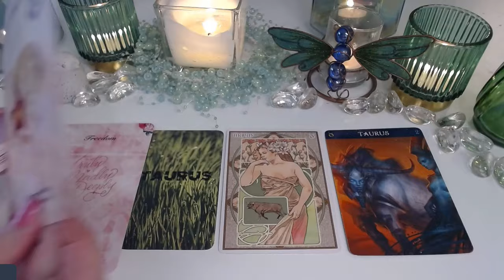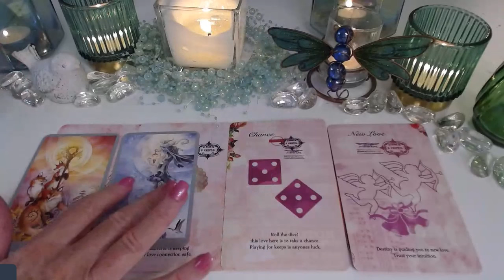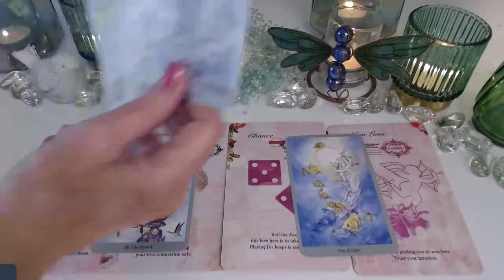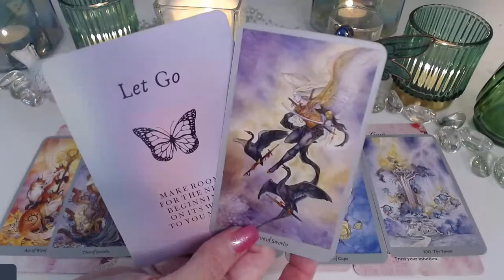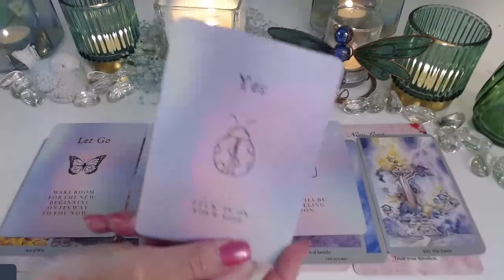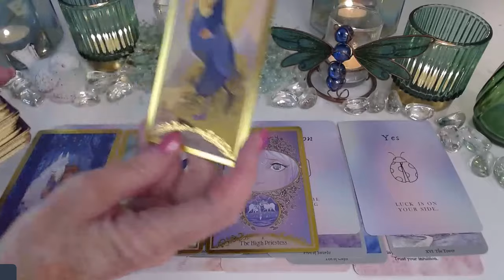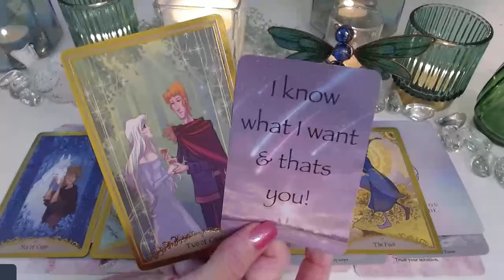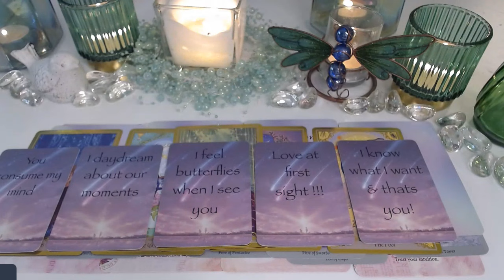TAURUS♉💖LOVE AT FIRST SIGHT!🤯DESTINY HAS GUIDED YOU TO NEW LOVE💓🪄TAURUS LOVE TAROT💝